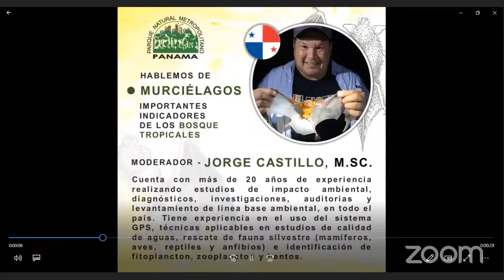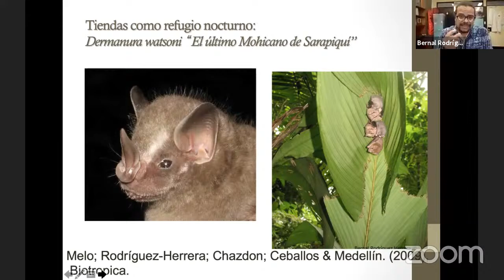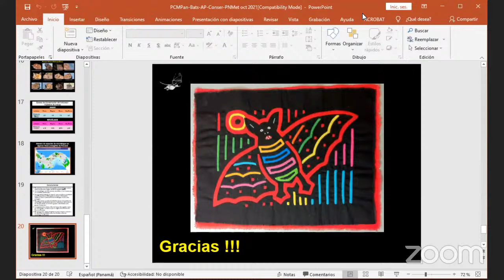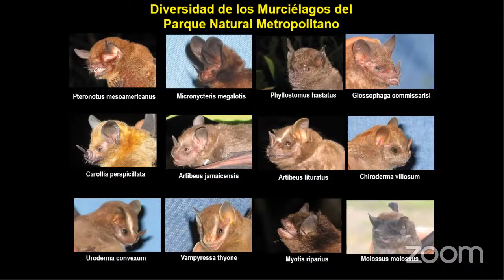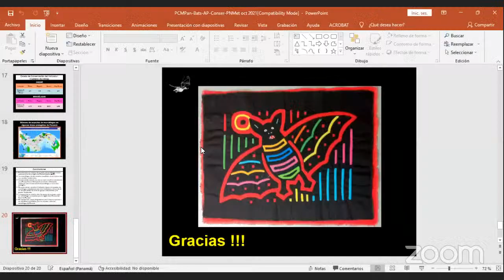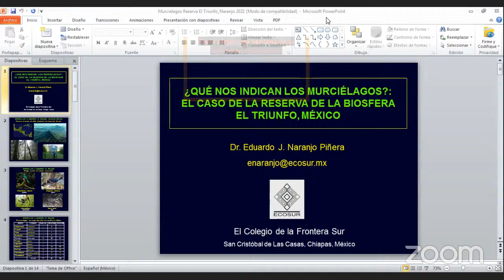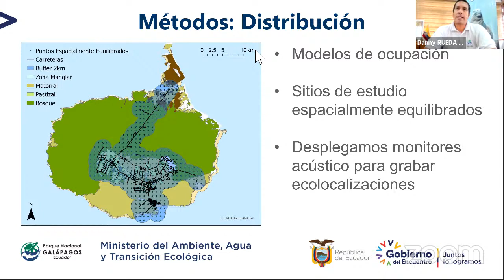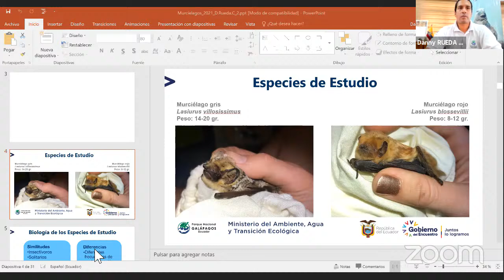HABLEMOS DE MURCIÉLAGOS: IMPORTANTES INDICADORES DE LOS BOSQUES TROPICALES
El Parque Natural Metropolitano los invita a que nos acompañen a la conferencia de clausura del mes del mes Latinoamericano de los Murciélagos. Contaremos con representantes de expositores de Panamá, México, Ecuador y Costa Rica.